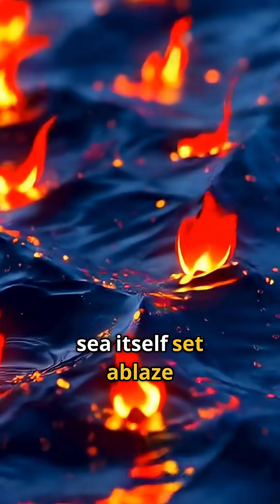Revealing 'Greek Fire,' the Byzantine Empire's mysterious chemical weapon that could burn on water.